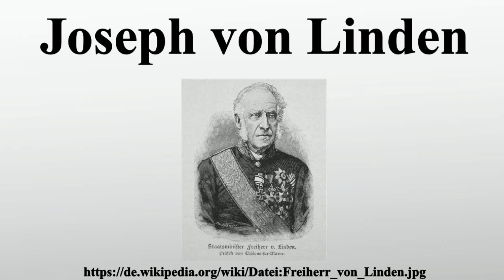Joseph von Linden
Vielen Dank für Ihre Unterstützung:

Joseph Franz Peter Freiherr von Linden war ein deutscher Jurist und Politiker im württembergischen Staatsdienst.

Bild-Copyright-Informationen
Urheber Info: Richard Brend’amour (1831–1915) Geburts-/Todesdatum 14. Oktober 1831 22. Januar 1915 Geburts-/Todesort Aachen Düsseldorf Wirkungsstätte Düsseldorf, auch Berlin, Leipzig, Braunschweig, Stuttgart, München Normdaten VIAF: 67218157 ISNI: 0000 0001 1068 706X GND: 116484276 LCCN: no99025704 SELIBR: 291421 SUDOC: 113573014 BNF: 14970528g WorldCat